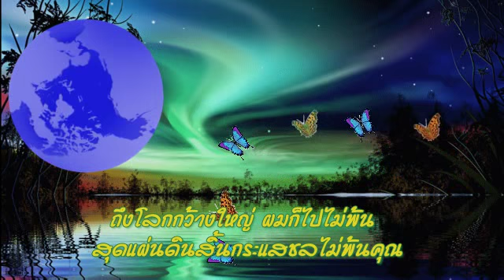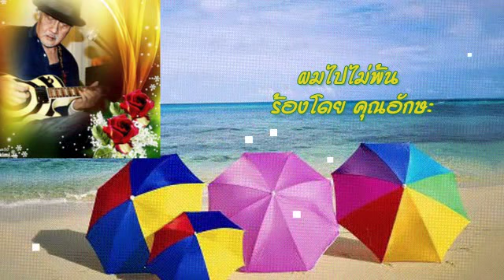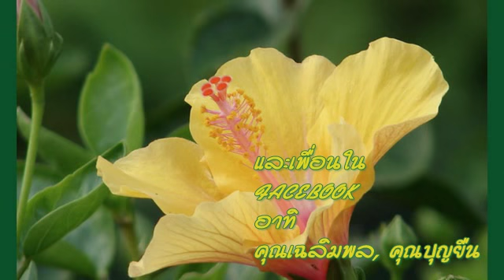ผมไปไม่พ้น คุณอักษะ (โป๊ป ธนวรรธน์)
ร้องโดย คุณอักษะ กิ่งโพยม นักร้องสมัครเล่น (น้กร้องต้นฉบับ คุณธานินทร์ อินทรเทพ) ค่ะ